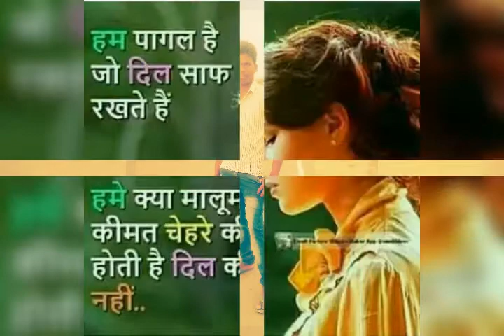Dina kujur.(1)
Babouli you